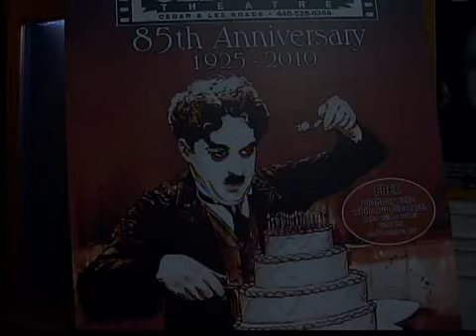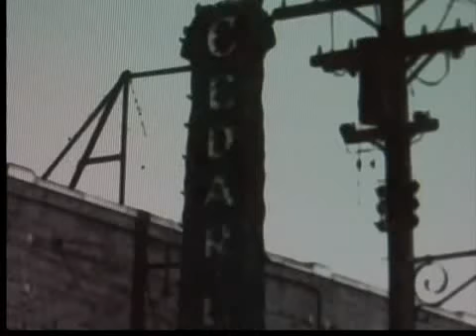Channel 5 helps celebrate Cedar Lee 85th anniversary!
You're invited to help us celebrate the 85th anniversary of the Cedar Lee Theatre on December 1, 2010. The festivities start at 7:00 PM with a cake cutting ceremony followed by a screening of Charlie Chaplin's 1925 classic THE GOLD RUSH.